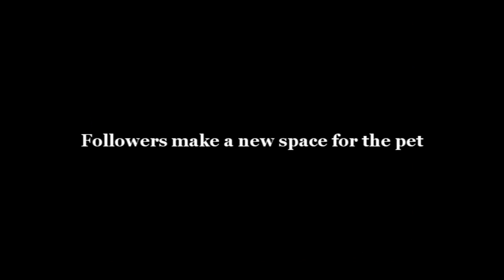Falcao Pets Servants 1.3 RGSS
This is my new scripting system, it is a complete pets servant system
watch the video and enjoy all the features